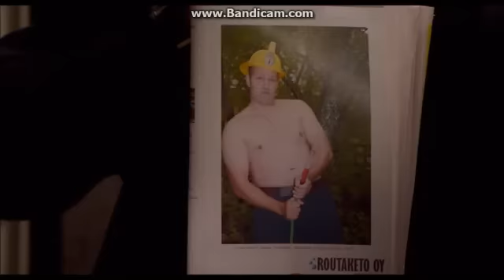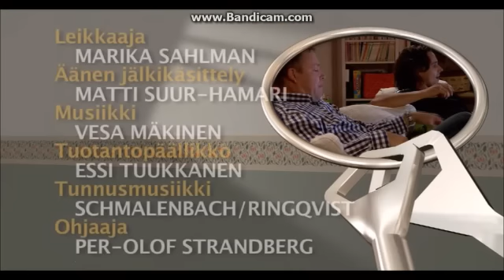Salkkarit-Isabellan valeraskaus 6 (2011)